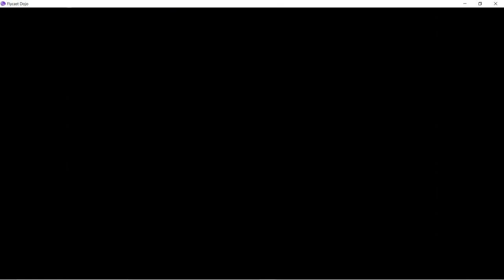MVC2 Thunder Trunks (NZ / USA) vs deceasedreality (USA)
Facing Ken masters team!